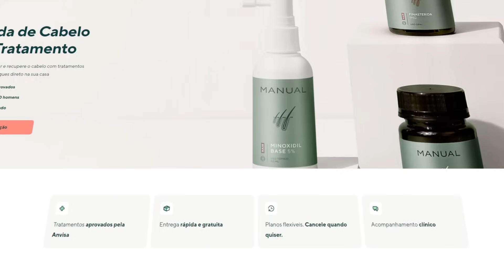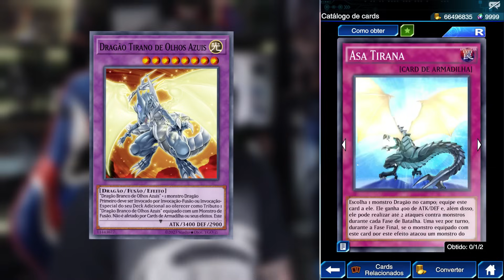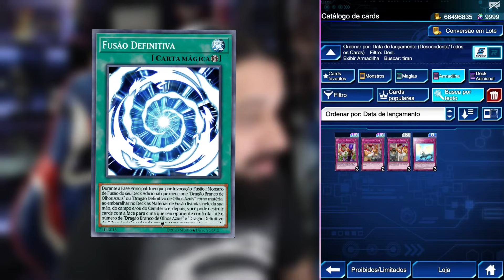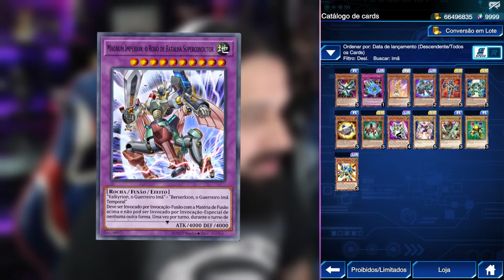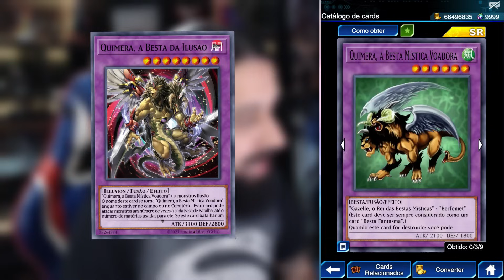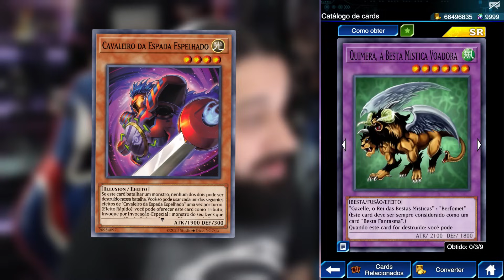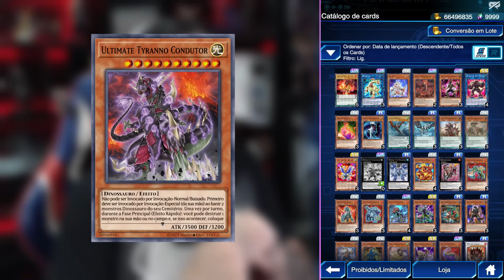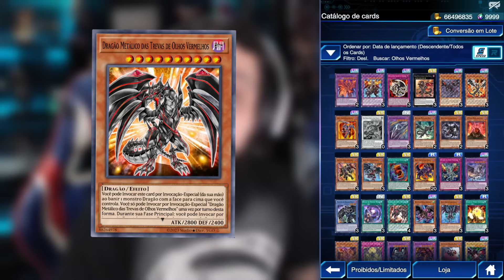+14 CARTAS QUE EU TÔ CARECA DE ESPERAR NO JOGO! - Yu-Gi-Oh! Duel Links #2144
Use o cupom: SPARROW40 para obter um desconto de 40%, aproveite-o o quanto antes.